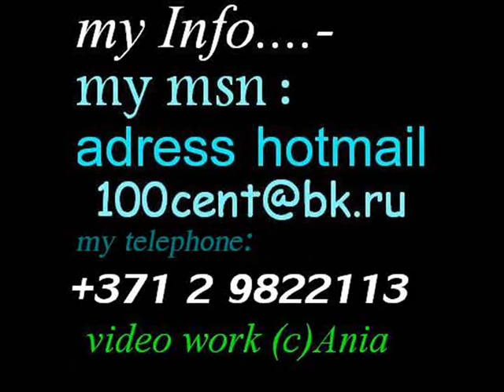2pac Above the RIM